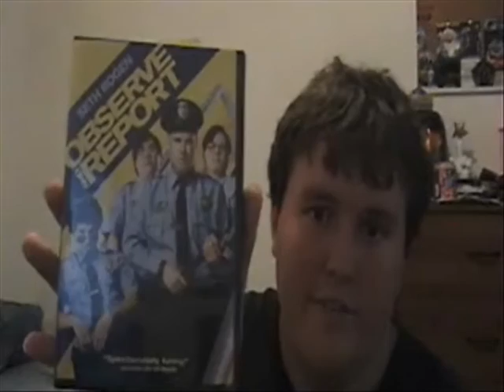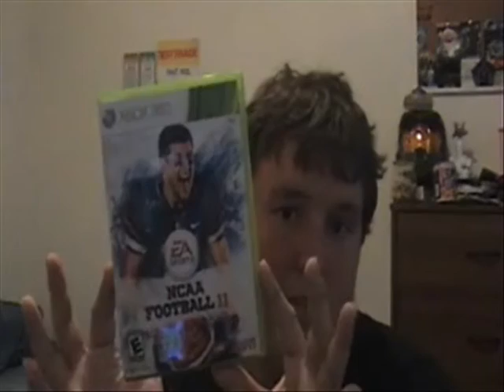BigCTV Episode 1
BigCTV is back and better than ever! Join Chris as he catches up on his latest purchases as well as shows off an awesome toy.